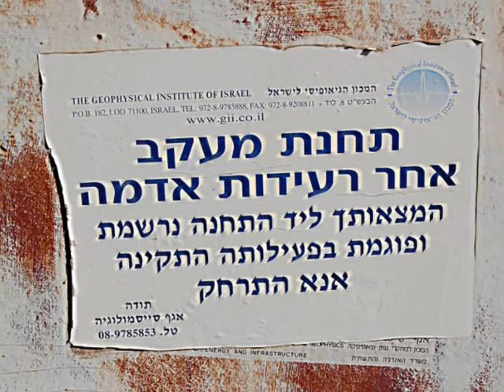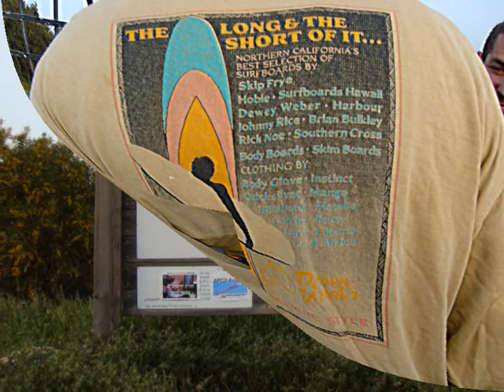POLARIS 2010 EL AL STREAM.wmv